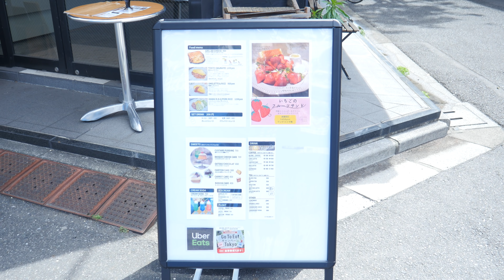チーズたっぷりのサンドイッチとふわとろなオムナポリタンの作り方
RETRIPチャンネルでは、ステキなお店をたくさん紹介しています！
また、「このお店に行ってみてほしい！」というご意見もお待ちしているので、
是非コメントに残してもらえると嬉しいです〜！

▼動画でご紹介したお店の情報▼
FEBRUARY KITCHEN
〒111-0032　東京都台東区浅草２丁目２９−６

▼RETRIP公式　Instagramアカウント▼
〈RETRIP国内〉